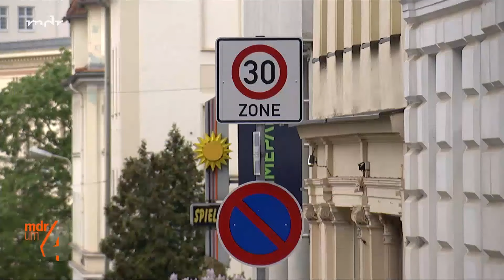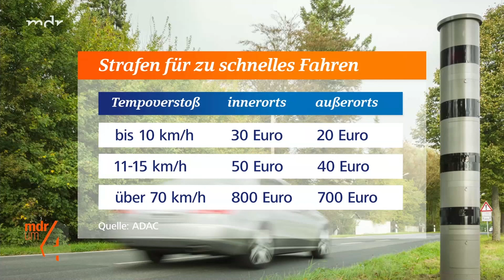Bundesweite Aktion der Polizei gegen Raser | MDR um 4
Blitzer-Marathon - das heißt: in einer Zeit von 24 Stunden kontrolliert die Polizei am Freitag (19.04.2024) die Geschwindigkeit an vielen Stellen in Thüringen. Die Kontrollgeräte stehen vor allem vor Kindergärten und Schulen, aber auch auf Landstraßen und Autobahnen - an über 100 Stellen in ganz Thüringen. Rund 300 Beamte sind am Aktionstag im Einsatz. Wir haben eine Auswahl der Standorte hier aufgeführt. Zusätzlich setzt die Polizei auch mobile Blitzer ein.

Der Blitzer-Marathon findet nicht nur in Thüringen statt, sondern auch in mehreren anderen Bundesländern und darüber hinaus. In ganz Europa läuft dies unter dem Begriff "Speed-Marathon". Diese Aktion organisiert das Netzwerk der europäischen Verkehrspolizeien Roadpol.

Der Grund: Immer noch fahren viele Autofahrer viel zu schnell. Auch in Thüringen ist überhöhte Geschwindigkeit die häufigste Unfallursache. Rund ein Drittel der Unfälle geht laut aktueller Unfallstatistik darauf zurück.

Rund 2.400 Autofahrerinnen und Autofahrer hat die Polizei im Vorjahr beim Blitzermarathon erwischt. Es wurden 758 Verstöße gezählt. Wirklich schwere Verstöße hat es laut Polizei aber nur wenige gegeben. Den Angaben zufolge wurde auf der B247 im Kreis Gotha ein Autofahrer mit Tempo 192 geblitzt - bei erlaubten 100 km/h. Er musste ein dreimonatiges Fahrverbot antreten.

Wir freuen uns, wenn du uns auch auf unserem Facebook-Kanal besuchst und uns dort folgst